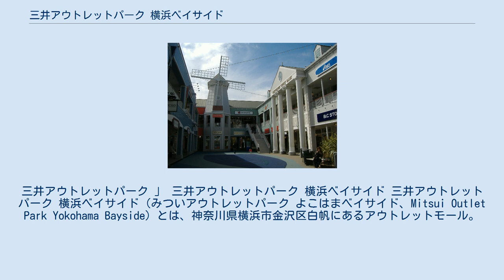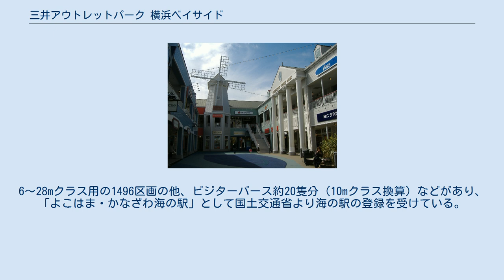三井アウトレットパーク 横浜ベイサイド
三井アウトレットパーク 」 三井アウトレットパーク 横浜ベイサイド 三井アウトレットパーク 横浜ベイサイド（みついアウトレットパーク よこはまベイサイド、Mitsui Outlet Park Yokohama Bayside）とは、神奈川県横浜市金沢区白帆にあるアウトレットモール。
2008年4月1日に「横浜ベイサイドマリーナ ショップス&レストランツ」から改称された。
 三井不動産グループが展開している三井アウトレットパークの一つである。
アメリカ東海岸にある港町（島）のナンタケットをイメージして作られている。
 「横浜ベイサイドマリーナ地区」の第1期エリア（A・C・D街区）において、日本初の本格アウトレットとして1998年9月に20年間の事業用借地権を得て開業。
以来20年近く運営されてきたが、契約期間の満了が迫る中、2017年1月に横浜市は当地の売却先を三井不動産に決定した。
施設の建替・拡大に伴い2018年9月に一時閉館となったが、2020年6月には全面リニューアルにより再オープンした。
 なお、隣接する横浜ベイサイドマリーナは横浜市やヤマハ発動機他が出資する第三セクター企業の横浜ベイサイドマリーナ株式会社が運営している。
6〜28mクラス用の1496区画の他、ビジターバース約20隻分（10mクラス換算）などがあり、「よこはま・かなざわ海の駅」として国土交通省より海の駅の登録を受けている。
 2018年9月の一時閉館前の施設・テナントを以下に記す。
 ジーニング シューズ スポーツ